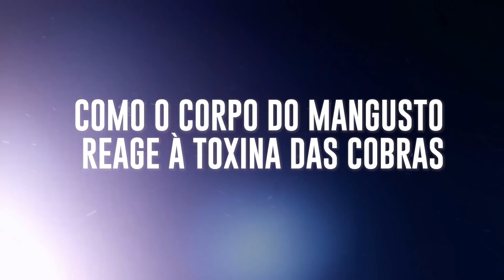Os Mangustos listrados são os verdadeiros bandidos da África! Rasgando cobras e roubando comida!